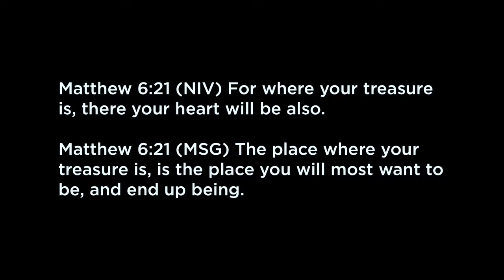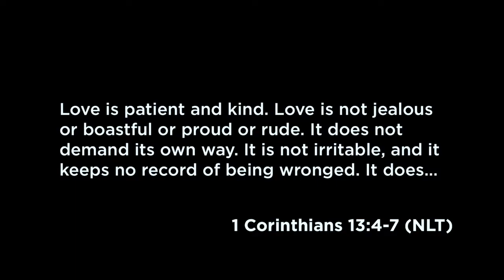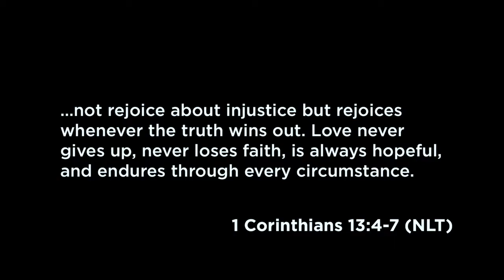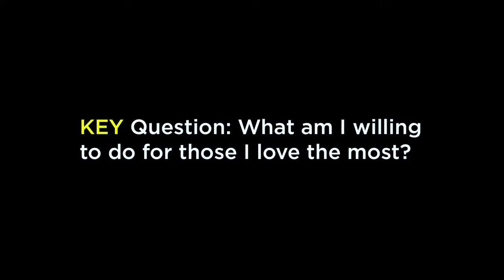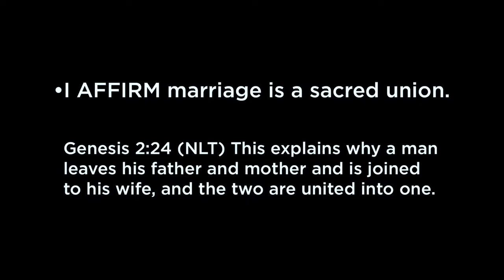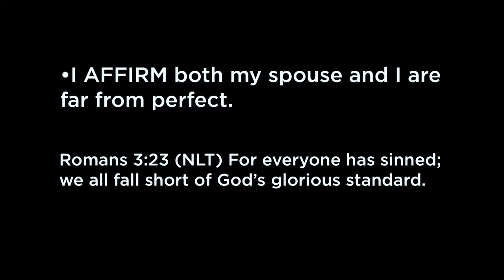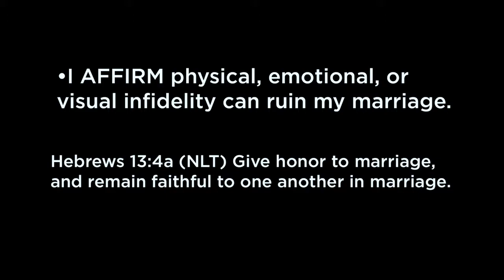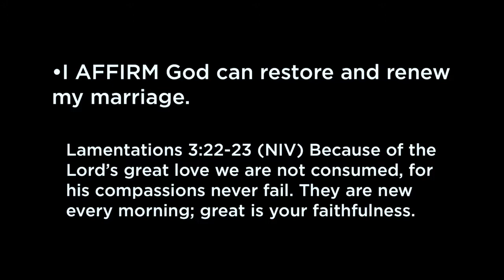A Love Filled Marriage: Guest Speakers Darin and Jayne Poli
Darin and Jayne Poli share a powerful message about Marriage, with 4 Vows and a challenge.